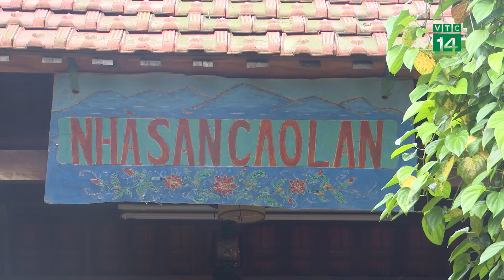Phụ Nữ Dân Tộc Cao Lan làm Du Lịch Cộng Đồng| VTC14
VTC14 |Ở tỉnh Bắc Giang có 1 bản xinh đẹp, lọt thỏm giữa núi rừng Yên Thế mang tên Bản Ven. Đây là nơi sinh sống của hơn 100 hộ gia đình người đồng bào Cao Lan. Trước đây, đồng bào chủ yếu sống bằng nghề trồng chè, thu nhập bấp bênh, cuộc sống nghèo khó. Nhưng giờ đây, nhờ bàn tay khéo léo, nhờ tinh thần không ngừng học hỏi, mở mang kiến thức mà những người phụ nữ dân tộc Cao Lan đã biết làm du lịch cộng đồng, đem lại sinh kế, giúp bà con thoát nghèo.